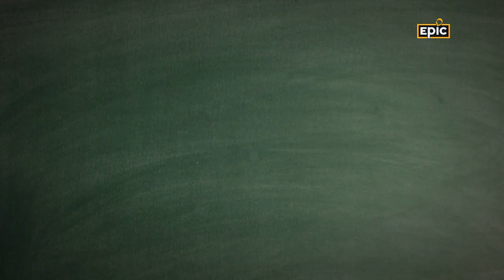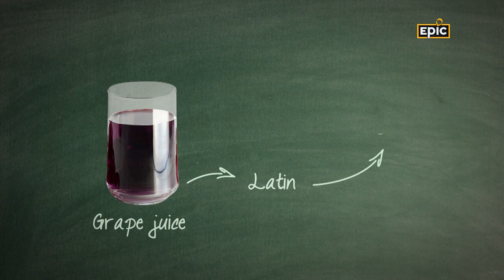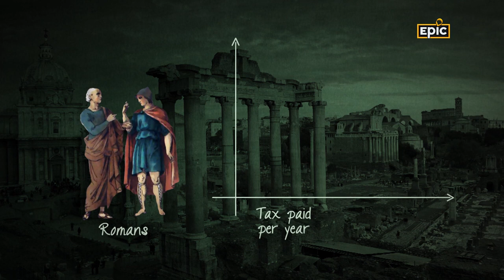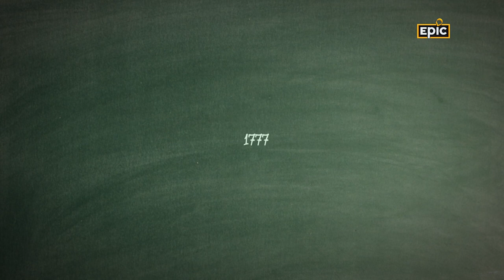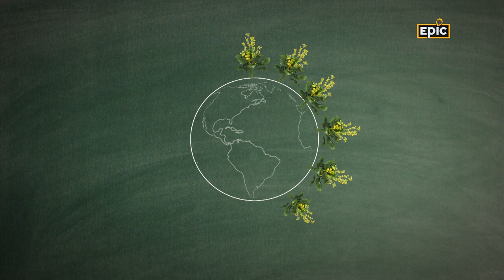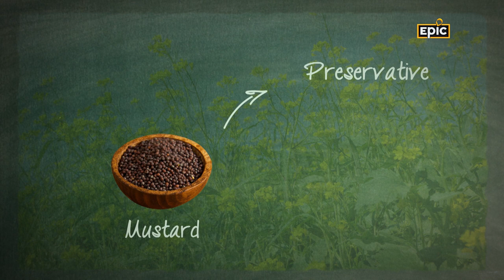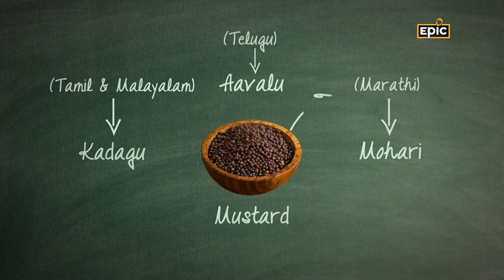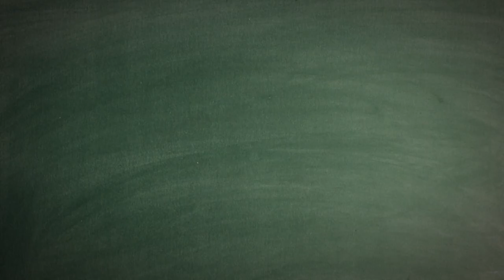Saamagri Sampatti Aur Sauda | Mustard - Trade History Around the World | Benefits of Mustard | EPIC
There are several stories behind how mustard made its way to Europe. It is also said that Gautam Buddha used mustard as several references to symbolise many things in his books. Watch this enlightening episode and know more about the journey of this spice.